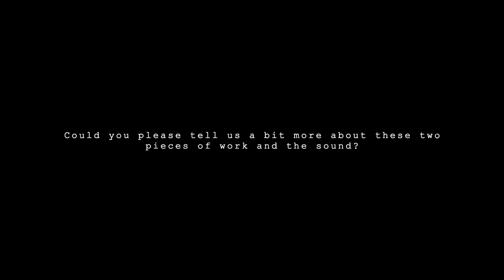Kingdom Loops 2002-2020 : Toby Kauffman-Buhler at Project DIVFUSE 04.22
Sound and Visual Exhibition 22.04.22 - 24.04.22
Project DIVFUSE
London, UK

PART ONE : Keys to the Kingdom 2002

The windows of our third floor flat overlooked the constant bustle of Hammersmith Broadway, and this view became the object of fascination for the two years we lived there. Constant traffic, masses of people, mass transportation and mass surveillance overlaid our life there. All of this (particularly the latter aspect) inspired me to set up a camera at the window, and frame as much of the activity as it could gather. One result was this video, made quickly in early 2002.

PART TWO : Sawing the Kingdom 2020

In the summer of 2020 and amidst the ongoing pandemic, I revisited video footage shot at Hammersmith Broadway from September 2003 (this time two shots recorded over two hours). I took a bifurcated approach to the imagery, similar to the 2002 video (altering the speed), and also manipulating the video through software effects to highlight and play with the density of activity in the frame. For the sound in this video I used an approach with singing saw (manipulated by software); the saw has been an important part of my practice for many years, and this sound has an affinity with the traffic and environmental sound of the original video.

– Toby Kaufmann-Buhler

Toby Kaufmann-Buhler (based in Lafayette, Indiana USA) explores history, memory, identity and sensory perception in relation to his family and himself, within individual lives and across broad sweeps of history and culture. This work takes form in video, film, found/composed sound, text installation, performance and interactive media. He mounted the solo exhibition “The Name of the Machine from the Moon” in 2019 at Listen Hear (Indianapolis, Indiana) with a grant from the Indiana Arts Commission. Kaufmann-Buhler was an artist in residence at MASS MoCA (North Adams, Massachusetts) in 2021; he attended artist residencies at Signal Culture (Owego, New York) and Kimmel Harding Nelson Center for the Arts (Nebraska City, Nebraska) in 2017. Kaufmann-Buhler has an MA from the Royal College of Art and a BA in Fine Arts from the University of South Florida.